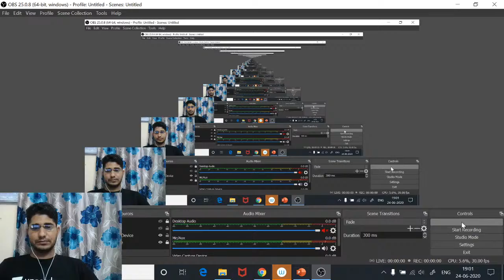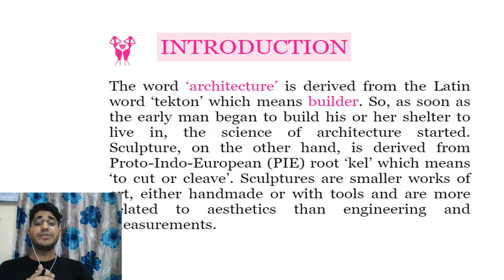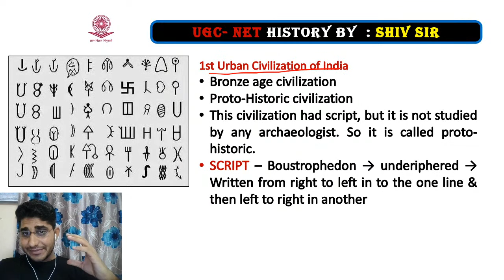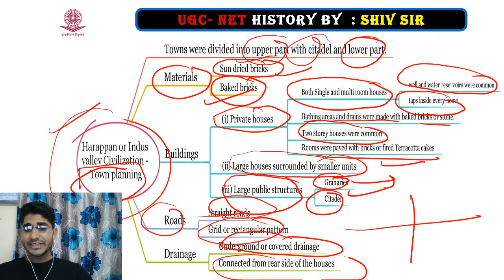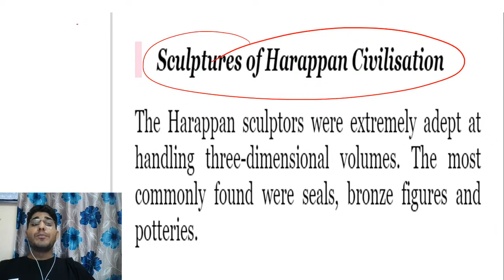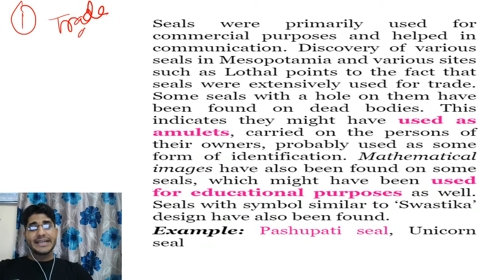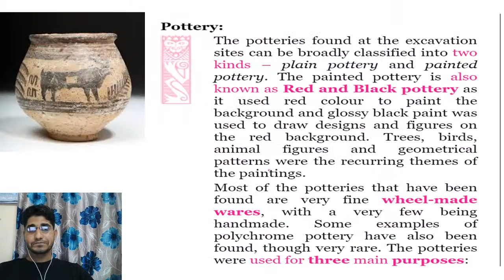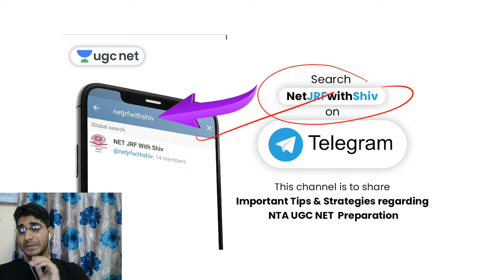NTA UGC NET 2020 (Paper-2) | History by Shiv Sir | Ancient History (Harappan Architecture)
History subject is very vast and opted by various aspirants for UGC NET Exam. UGC will be conducting the NET/JRF Exam from 15 June 2020 to 20 June 2020. Few months are left for an exam and this is the time to start with the preparation. Therefore, to make preparation easy and in the right direction, we are providing the best History classes for UGC NET Exam.

History subject covers almost everything which is the aspects of Indian History, Pre-history, Ancient period, Medieval Indian history and Modern India including the National Movement and post-independent phase. It also consists of the Historical Method, Research Methodology and Historiography. Since the subject and the boundaries of Indian history are vast and comprehensive, it has been systematically analyzed and synthesized into Ten Units. However, the concepts, the ideas and the terms given here would specify the extent the subject included though it is not mentioned in the units. It is to make the student realize the comprehension of the syllabus prepared.

=== Live Classes Schedule (Mon-Fri) from 8th June 2020 ===

✿ NTA UGC NET (Paper-1):
07:00 AM - Current Affairs by Aditi Ma'am
08:00 AM - Higher Education System by Pareek Sir

✿ JRF रणनीति 2020:
10:00 AM - People, Development & Environment by Shiv Sir
10:30 AM - Teaching Aptitude by Pooja Ma'am
11:00 AM - Research Aptitude by Aditi Ma'am
11:30 AM - Higher Education System by Shiv Sir
12:00 PM - Math & Reasoning by Aditi Ma’m
12:30 PM - Data Interpretation by Pooja Ma'am
01:00 PM - Current Affairs by Pareek Sir
01:30 PM - Logical Reasoning by Pareek Sir

✿ NTA UGC NET (Paper-2):
02:00 PM - Political Science by Pareek Sir
03:00 PM - Geography by Kritika Ma'am
04:00 PM - Computer Science by Aditi Ma’am
06:00 PM - Commerce by Pooja Ma'am
07:00 PM - History by Shiv Sir
09:00 PM - Law by Vijendra Sir

1. One Subscription, Unlimited Access
2. Learn from your favorite teacher
3. Real time interaction with teacher
4. You can ask doubts in live class
5. Limited students
6. Download the videos & watch offline